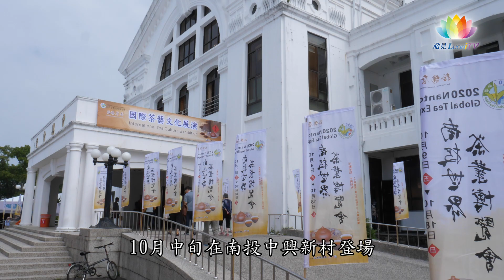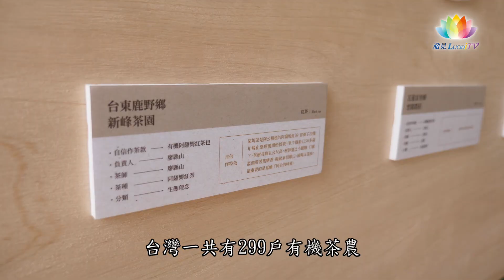《 南投茶博有機茶亮點・百款有機茶品嘗 》－澈見網路電視台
找茶嗎？
2020南投世界茶業博覽會從10月9日至18日在南投中興新村舉行。為了讓茶友找到合自己胃口的有機茶，有機茶主題館特別安排每天十戶農友，精選自家最棒茶，免費泡給民眾試飲。民眾有機會品嘗這百款愛護台灣土地生態的有機茶，以及背後的一百個故事。

【有機茶主題館活動資訊】
展期：2020年10月9日至10月18日，平日9:00-17:00 / 假日9:00-18:00
地點：南投中興新村
說明：民眾可免費入場，入場須戴口罩，建議自帶茶杯